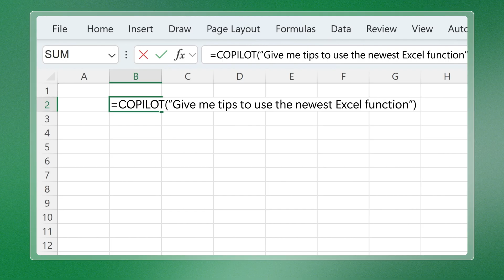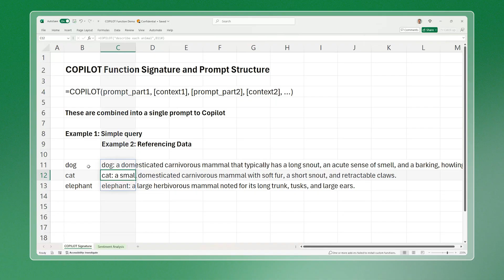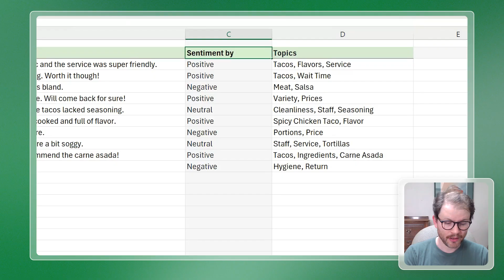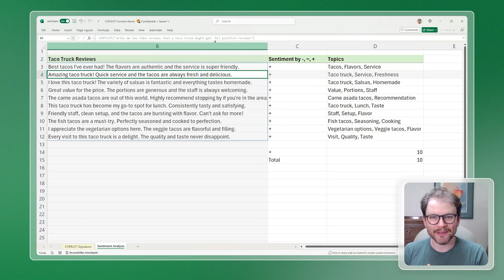See the COPILOT function in action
Follow along with Jake, a member of the Excel team, as he walks through the new COPILOT function. Learn how COPILOT integrates with your favorite formulas, automatically recalculates with your data, and unlocks new scenarios for brainstorming, summarizing, and categorizing your data.

Try the COPILOT function today in Insiders Beta on Windows/Mac and coming to Excel web soon (requires a M365 Copilot license).